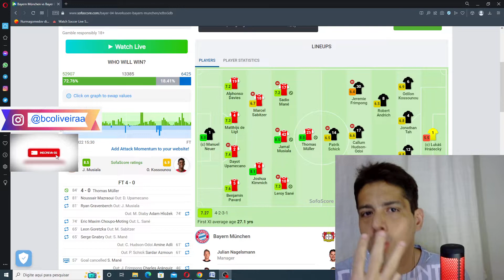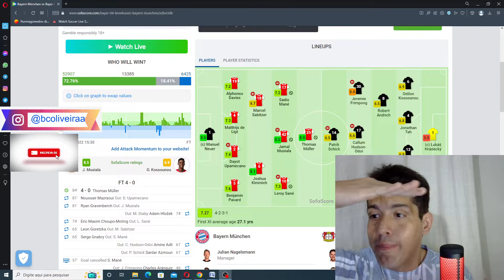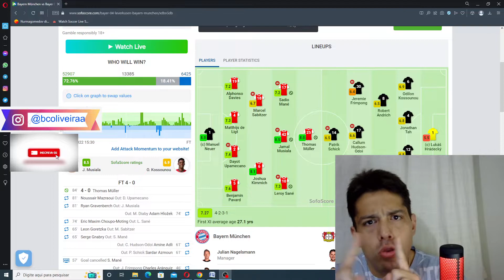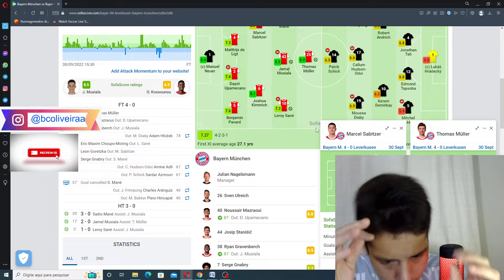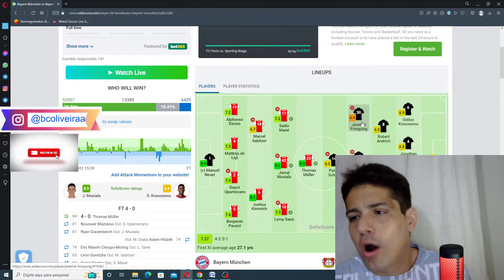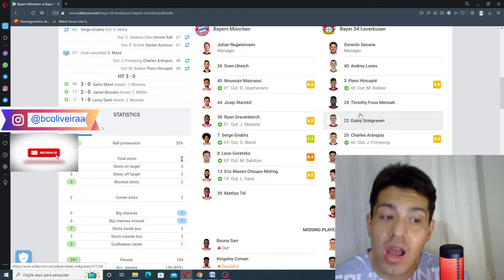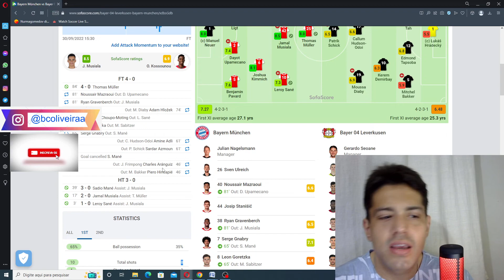PÓS JOGO BAYERN 4 X 0 LEVERKUSEN BUNDESLIGA